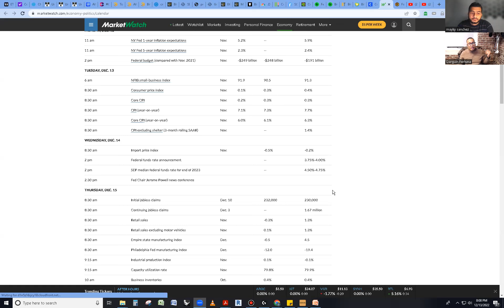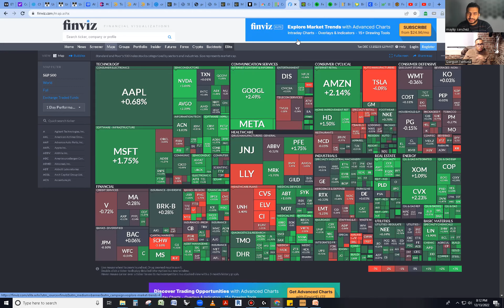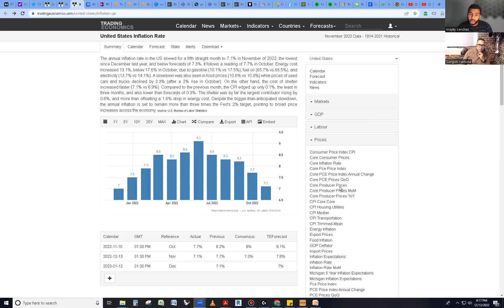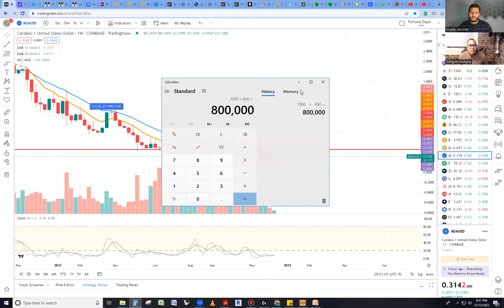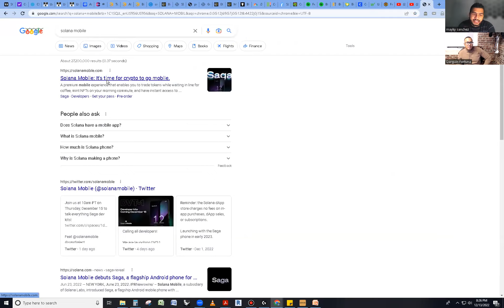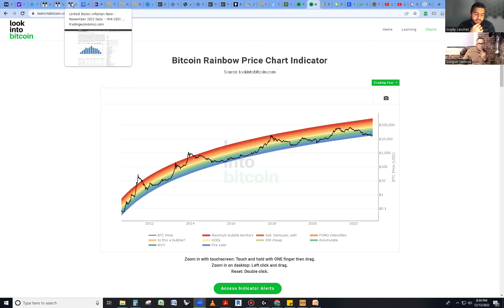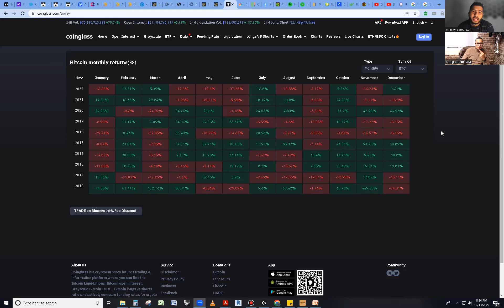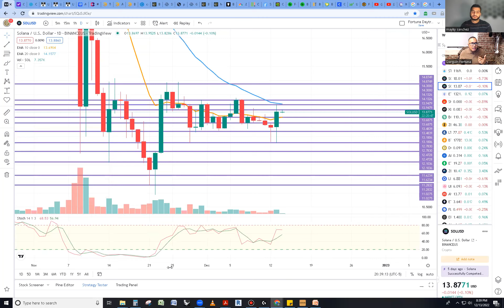NOTICAS DEL MERCADO - URGENTE MIREN ESTO HOY!